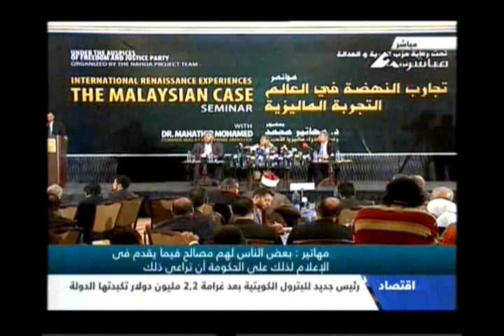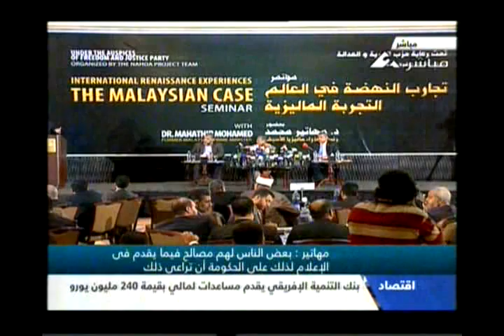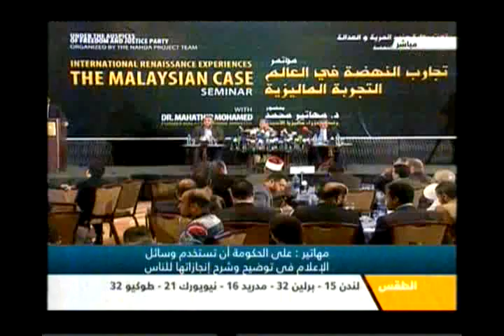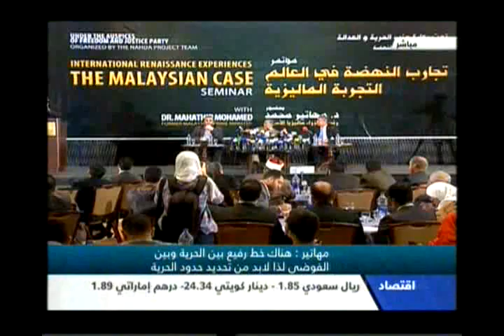مؤتمر تجارب النهضة فى العالم 19-5-2013(4)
مؤتمر تجارب النهضة التجربة الماليزية
مهاتير محمد يشارك فى مؤتمر تجارب النهضة فى العالم